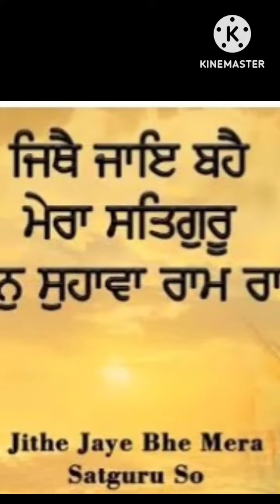ਬਾਬਾ ਨੰਦ ਸਿੰਘ ਜੀ ਤੇ ਭਾਈ ਹੀਰਾ ਸਿੰਘ ਜੀ